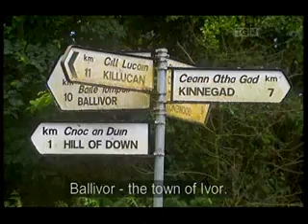Cogar - Goodnight Ballivor (1/4)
Writer and broadcaster John Quinn reminisces about his childhood in the south Meath village of Ballivor on the back of writing his memoirs "Goodnight Ballivor, I'll sleep in Trim".